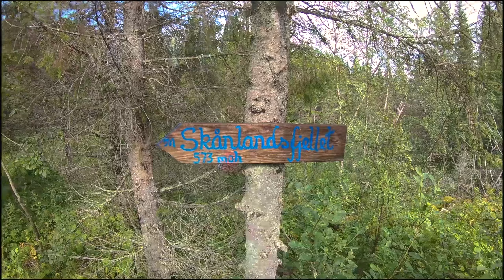Skånlandsfjellet. 10 på topp Bodø